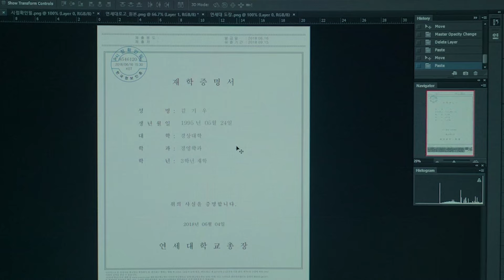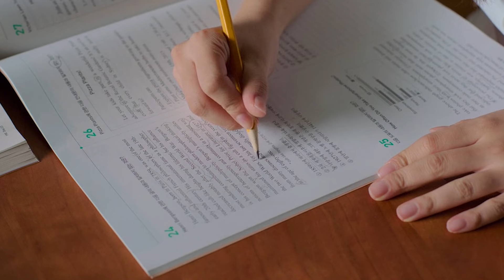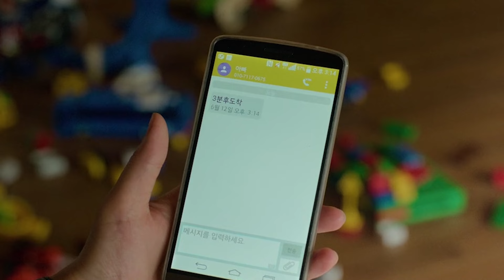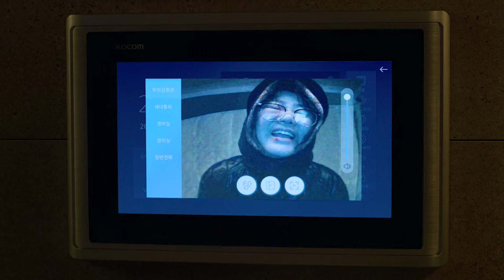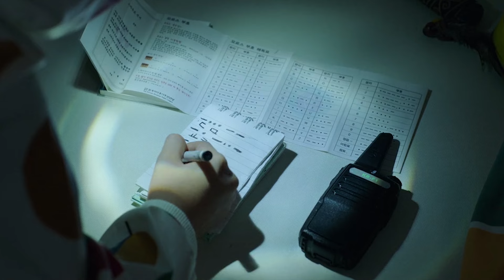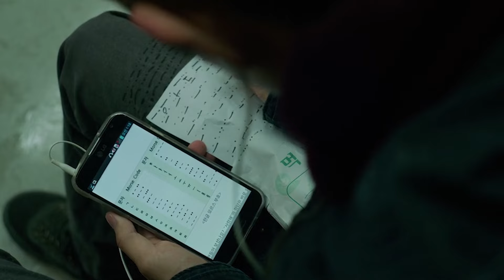korean Masterpiece Movie Explained in Hindi, Parasite Movie review